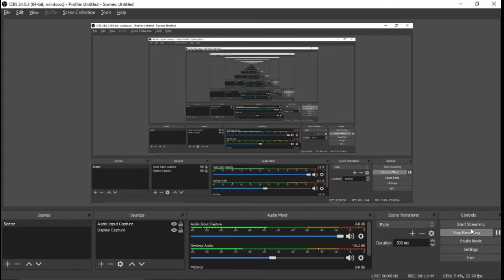Minecraft - Grinding after Server Reset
So CozyCloud reset so I'm doing a fresh start. Enjoy.